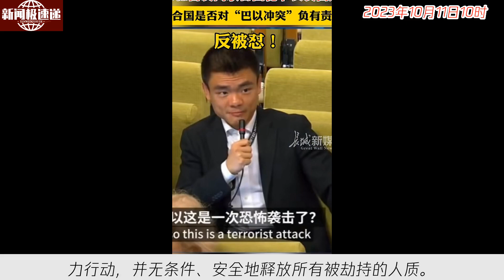中国新闻10月11日10时：联合国宣布调查巴以冲突中的战争罪行：将追究违法者责任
联合国宣布对最近巴以冲突期间涉嫌犯下的战争罪进行调查。据联合国独立国际调查委员会表示，他们已掌握了双方严重侵犯人权行为的明确证据，并将追究违法者的法律责任。该委员会谴责哈马斯的袭击行为，称杀害无辜平民和劫持人质是不可容忍的，并对以色列的袭击和围困表示严重关切，称其构成集体惩罚。该委员会呼吁各方停止暴力行动，并无条件、安全地释放所有被劫持的人质。